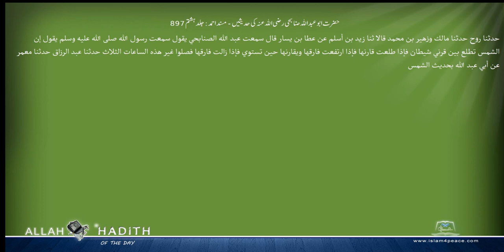حضرت ابو عبداللہ صنابحی رضی اللہ عنہ کی حدیثیں مسند احمد Musnad Ahmad Islam4Peace com